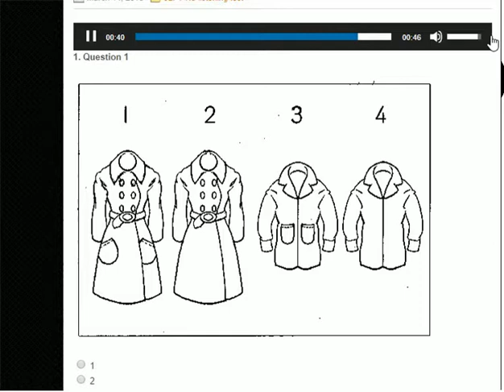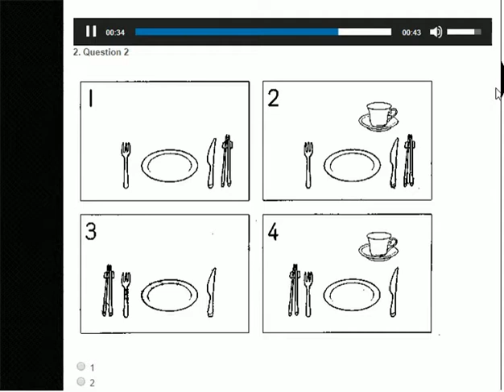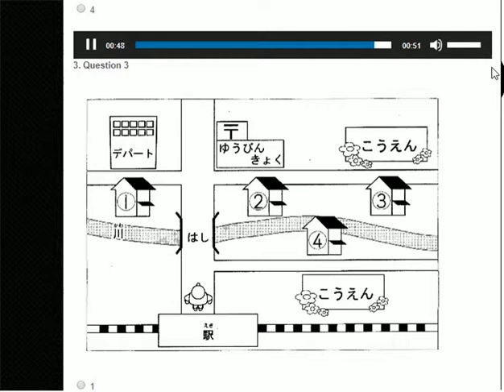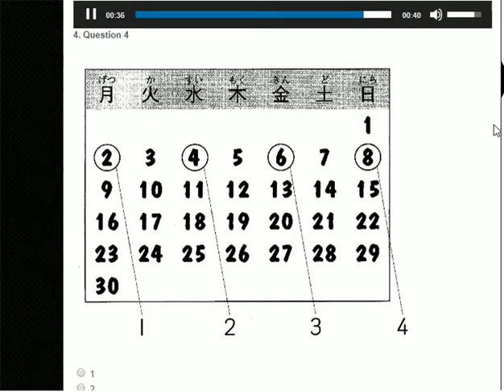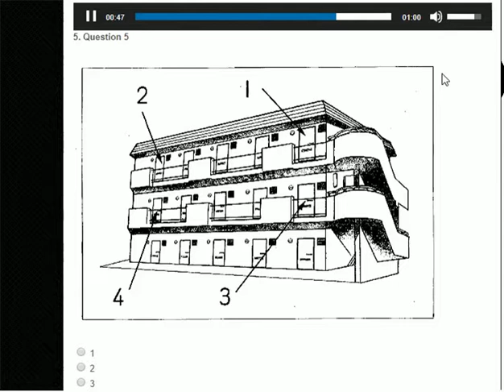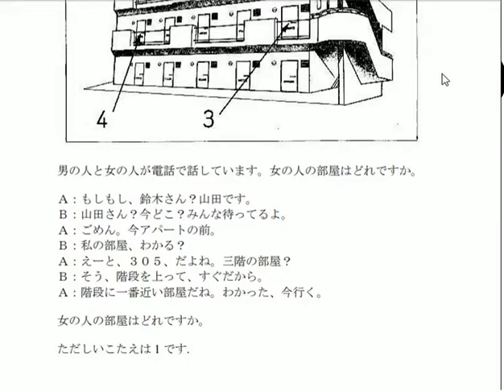5 listening questions N5 JLPT/ 5 câu hỏi nghe hiểu N5 #1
Mình sẽ up mỗi video 5 câu hỏi của phần nghe cho mng luyện tập.Cuối video có transcription m ng có thể kiểm tra đáp án